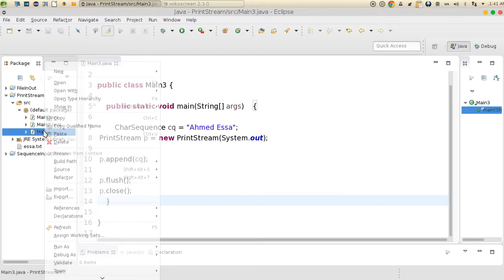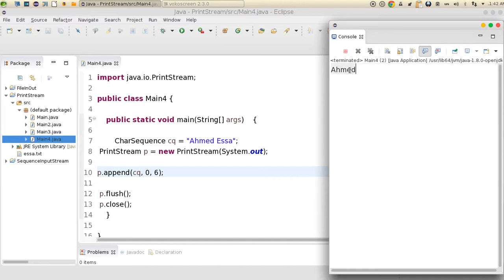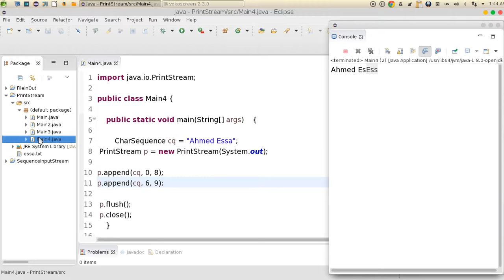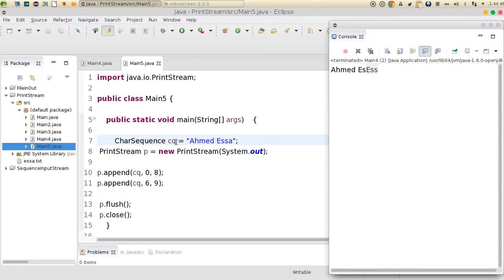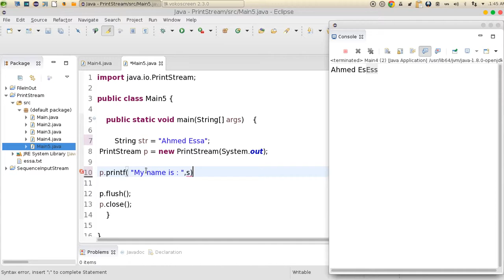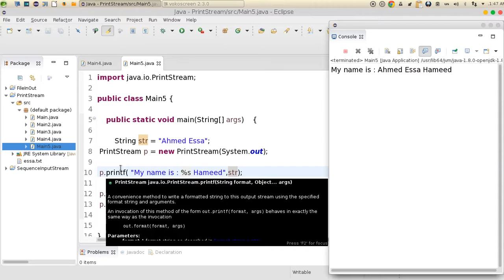175 Java advanced IO PrintStream الادخال والاخراج